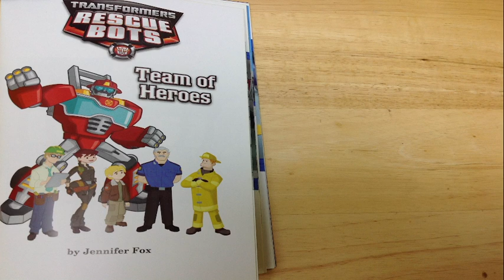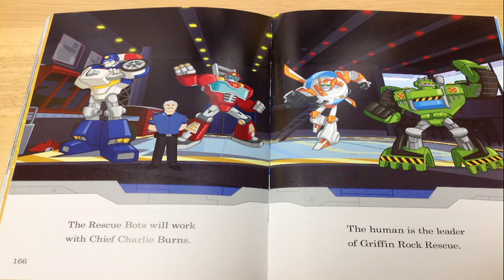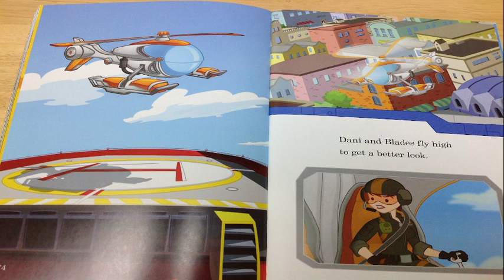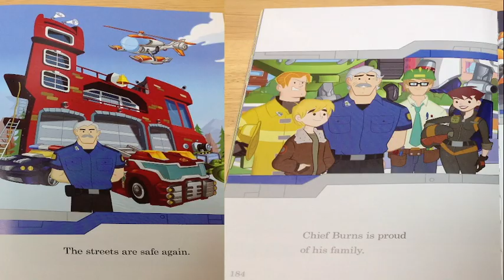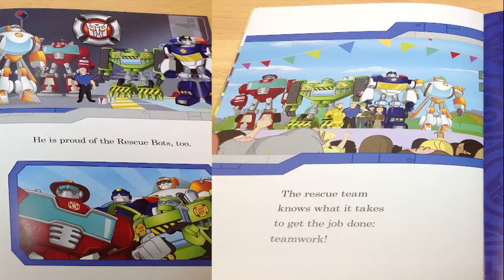Transformers Rescue Bots Reading Adventures Book 6: Team of Heroes Read Aloud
Transformers. Rescue Bots Reading Adventures Book 6: Team of Heroes. Read Aloud. Follow Optimus Prime, Chase, Boulder, Blades, Cody, Kade, Dani, and Chief Burns as we learn from the Whole Rescue Team that if you work together Nothing is Impossible with "Team Work". Also, we learn from the Rescue Bots that "Team Work" can accomplish anything. Have fun "Rolling to the Rescue"!